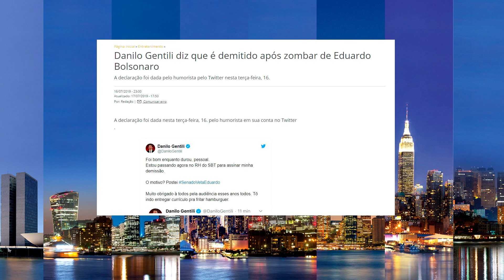DANILO ATACADO? | Padre Marcelo | DIÁRIO SEMANAL